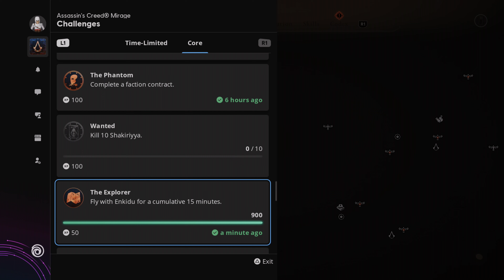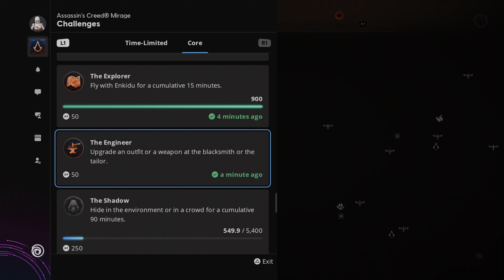Assassin's Creed Mirage Gameplay Walkthrough (No Commentary) | First Order - Part 13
Assassin's Creed Mirage Gameplay Walkthrough Playthrough HD [No Commentary]
Gameplay by Ryan (SpottinGames) on the PlayStation 5 in 4k 60fps HD.

*Timestamps:*
0:00 - Previously
0:23 - First Order